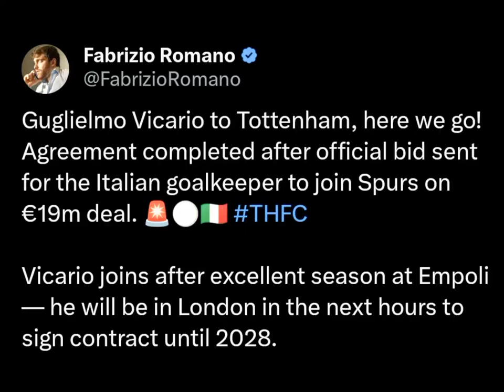Welcome to Tottenham, Guglielmo Vicario!